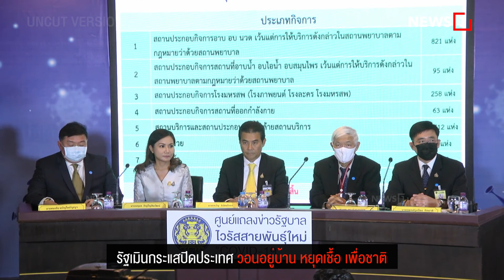รัฐเมินกระแสปิดประเทศ วอนอยู่บ้าน หยุดเชื้อ เพื่อชาติ : [UNCUT]